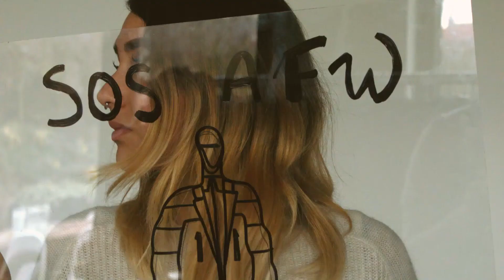Evan Menswear Fashion Week